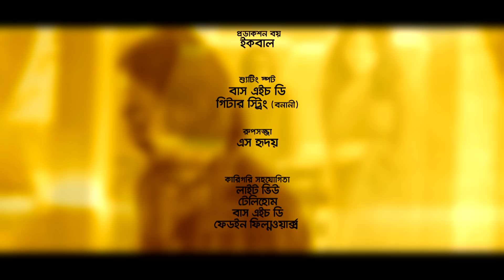Tomar Opekkhay || EID Natok 2020 || Salauddin Lavlu || Urmila Srabonti Kar || B.U. Shuvo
Natok : Tomar Opekkhay (তোমার অপেক্ষায়)
Cast : Salauddin Lavlu, Urmila Srabonti Kar, Nazrul Raj, Yaad Raihan, Pronil, Sayef
Director : B.U. Shuvo
Producer : G Series
Story : Sejan Nur
Language : Bangla
Label : G Series